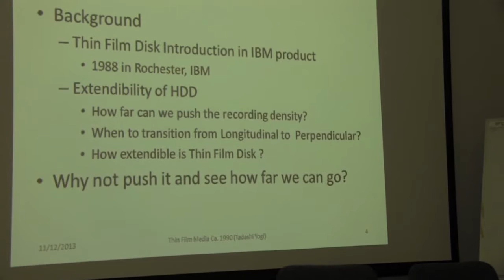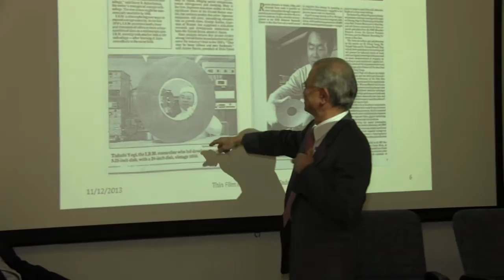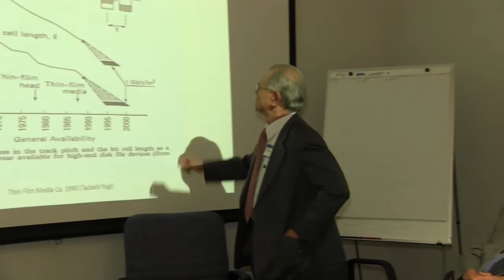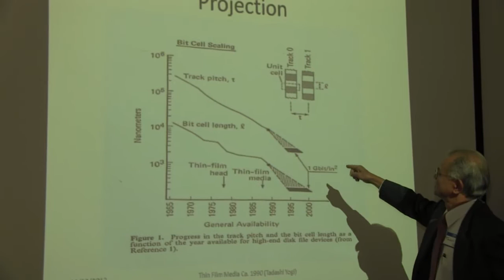thin film timeline yogi